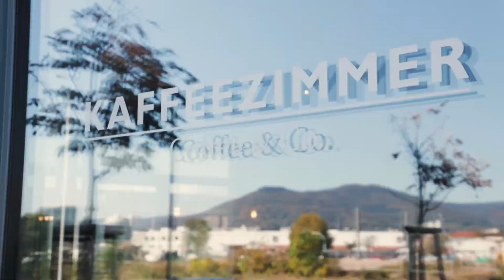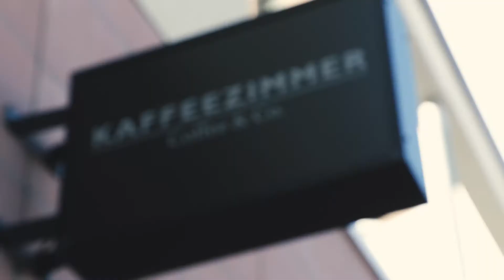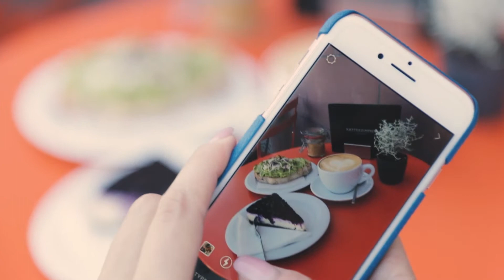Kaffeezimmer Heidelberg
Today, Sophia will show you the Kaffeezimmer. Enjoy!